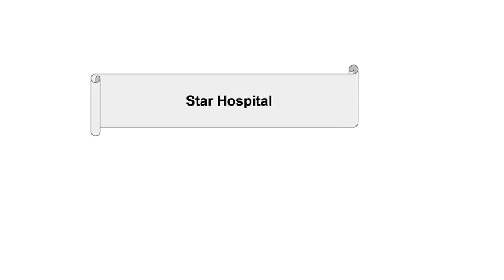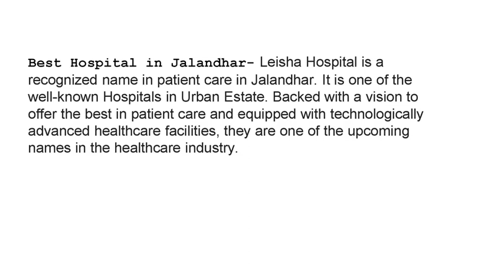Best Hospital in Jalandhar According To Users Reviews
Star Hospital
Best Hospital in Jalandhar- Star Hospital Jalandhar Doctor's are totally a life saver for my family. The staff is helpful and well behaved. They provide attention to everyone. The doctors are so brilliant. Surrounding area is so good and provide a peaceful environment for patient. They treat their patients like their own child. Highly Recommended!

Neuro Nova Hospital
Best Hospital in Jalandhar- This is the place where you will get solution to all the problems related to neurology. We have team of expert doctors which includes neurologist, neurosurgeon & critical care specialist .
Neuro Nova Hospital is one of best neuro hospital in the region which helps and provides you the best treatments. We take care of all sort of critical and neuro related emergencies

Leisha Hospital
Best Hospital in Jalandhar- Leisha Hospital is a recognized name in patient care in Jalandhar. It is one of the well-known Hospitals in Urban Estate. Backed with a vision to offer the best in patient care and equipped with technologically advanced healthcare facilities, they are one of the upcoming names in the healthcare industry.